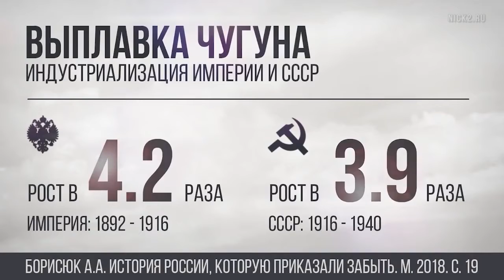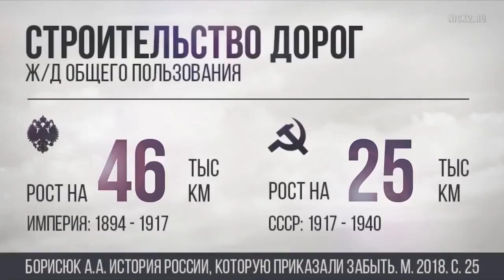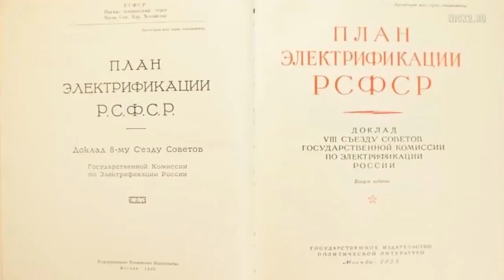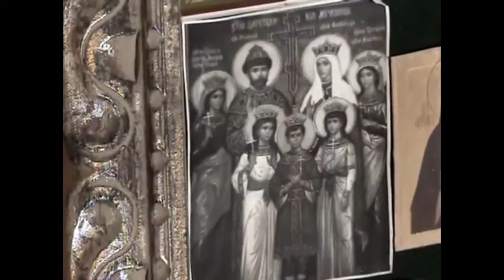День рождения Цесаревича Алексия 2021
4. Кто такой Николай II для России. А. Борисюк. 07:46-17:35.
6. Песня и видеоклип "Русский Путь" Алексея Мысловского. 31:48-35:37